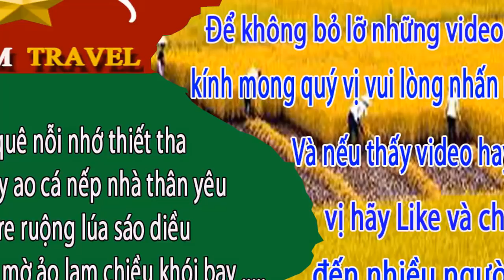CHỢ ĐỘC ĐÁO Ở HÀ NỘI mua gì bán nấy NHƯNG ÍT NGƯỜI BIẾT ĐẾN/ Hà nội ngày nay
Video này Minh Toàn xin giới thiệu đến quý vị và các bạn về chợ hoa và cây cảnh ở hà đông hà nội. Chợ này còn gọi là chợ đồ cũ hà đông, mua gì bán nấy, nhưng Toàn nghĩ ít người biết đến.
1. Hà nội ngày nay
3. Giải trí hấp dẫn ở việt nam
4. Du lịch việt nam
5. Cuộc Sống Hạ Long
6. Tổng hợp du lịch việt nam vietnam travel